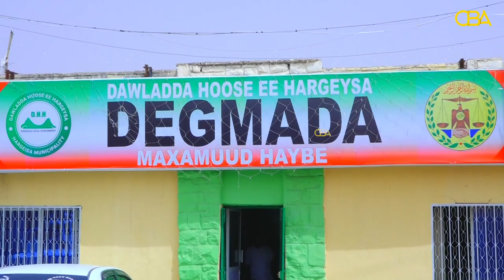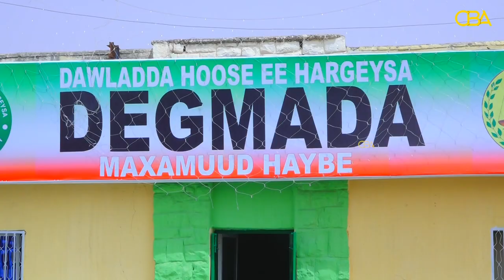Maamulka degmada Maxamuud Haybe ayaa dib u habayn & nadiifin ku sameeyey garoonka kubadda ee Degmada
Maamulka degmada Maxamuud Haybe ayaa dib-u-habayn iyo nadiifin ku sameeyey garoonka kubadda ee Degmada MH.